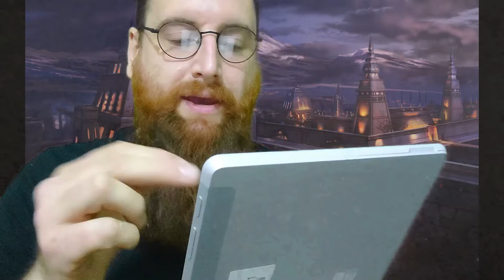Lets Learn Klingon! ASMR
HONOURABLY COURT A WOMAN FROM SWITZERLAND, MARRY AND THEN MAKE LOVE TO HER!